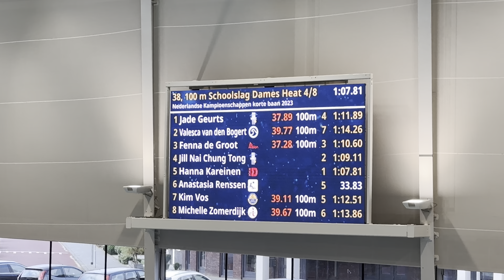Fenna, Jill | 100 school (serie) | NK kb 2023